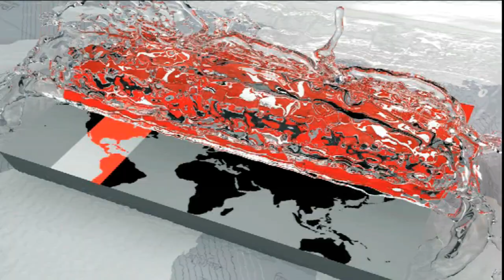চতুর্থ দফার উপজেলা নির্বাচনে ময়মনসিংহে প্রার্থীদের মনোনয়নপত্র জমা | Bangladesh Upazila Election